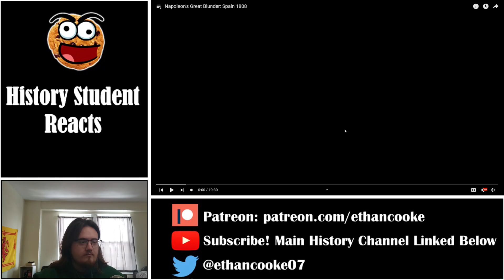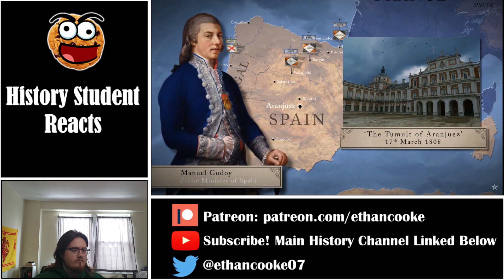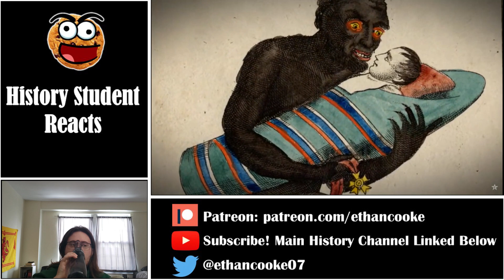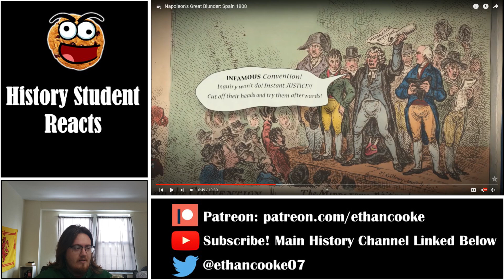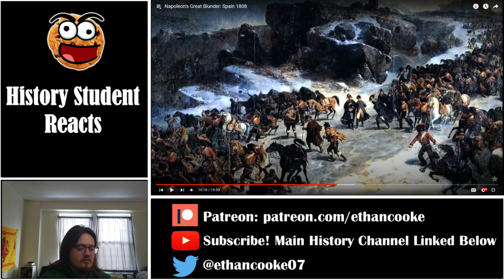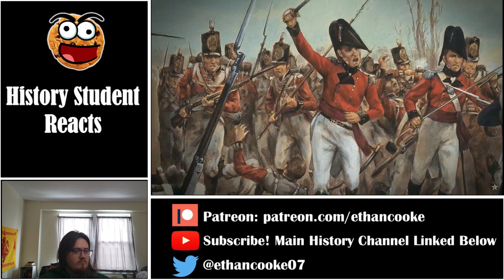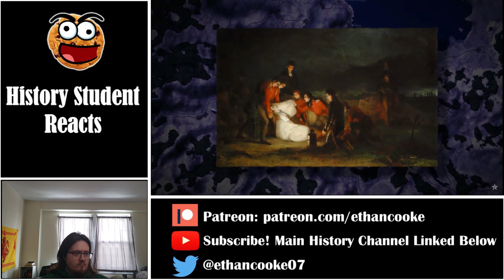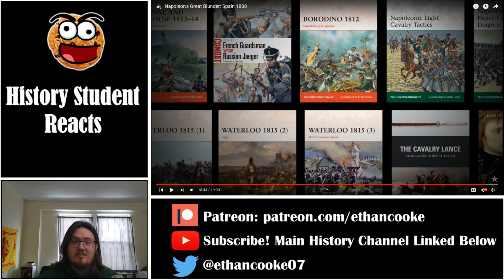History Student Reacts to Napoleon's Great Blunder: Spain 1808 by Epic History TV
Today we react to Napoleon's Great Blunder: Spain 1808.